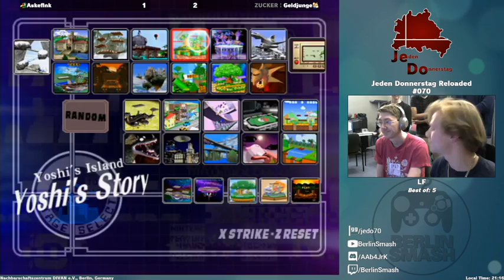Jeden Donnerstag Reloaded #70 VoD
0:00 WR2 - V-K vs. fluxop
8:35 WQ - Geldjunge vs. BoffTarget
13:55 WQ - V-K vs. SchonWayne
23:55 WQ - Charon vs. BananeMarmelade
34:00 WS - Askeflink vs. V-K
51:00 WS - Charon vs. Geldjunge
1:12:35 WF - Charon vs. Askeflink
1:24:50 LS - BananeMarmelade vs. Geldjunge
1:34:50 LF - Askeflink vs. Geldjunge
1:52:00 GF - Charon vs. Askeflink
2:01:25 Power Ranking Announcement